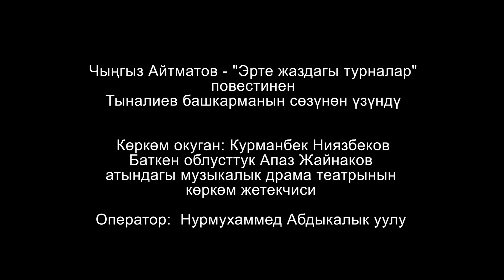УЛУУ ЖЕҢИШКЕ 76 ЖЫЛ _ КУРМАНБЕК НИЯЗБЕКОВ "ЭРТЕ ЖАЗДАГЫ ТУРНАЛАР" повестинен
ЖЕҢИШКЕ 75 ЖЫЛ _ Чыңгыз Айтматовдун Эрте жаздагы турналар повестинен Тыналиев башкарманын сөзүнөн үзүндү.